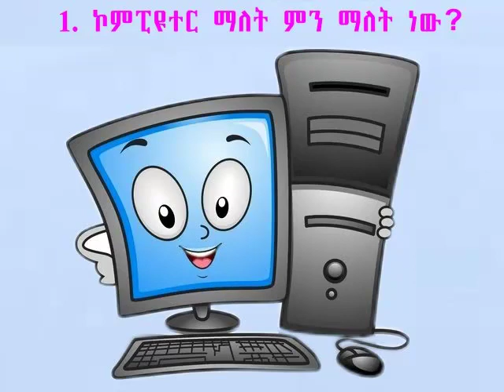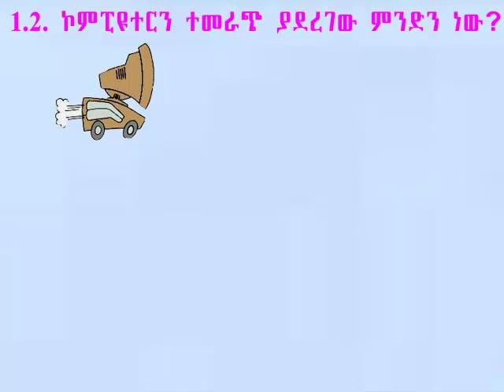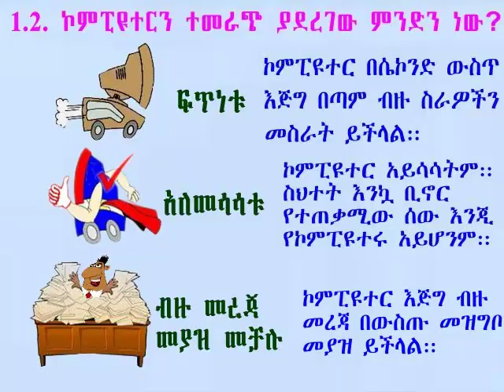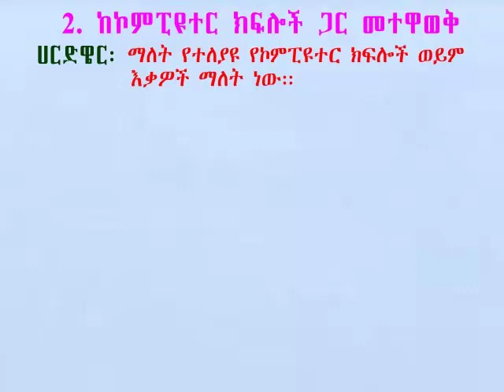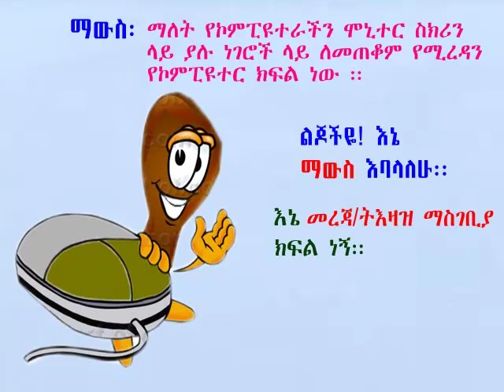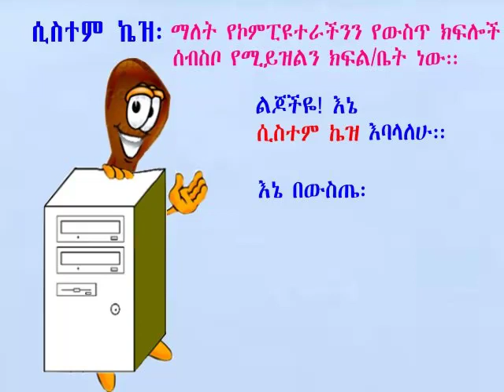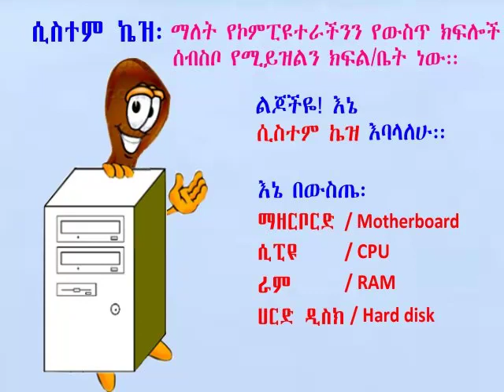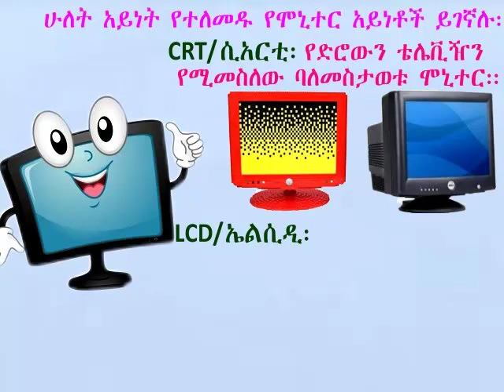የኮምፒዩተር ክህሎት ለህፃናት (ጀመሪዎች)፡ ክፍል -1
ስለ ኮምፒዩተር፣ የተለመዱ የኮምፒዩተር ቃላት፣  ስለ ኮምፒዩተር ባህርያት፣ ስለ ኮምፒዩተር አይነቶች፣ ስለኮምፒዩተር ክፍሎች እና ጥቅሞቻቸው ጀማሪዎች (ህፃናት)  በጥቂቱ እንዲማሩበት ታስቦ የተሰራ፡፡